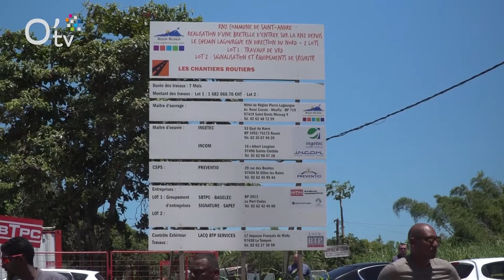Inauguration d'une nouvelle bretelle d'accès à la RN2 depuis St-Andre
Le réseau routier s'améliore dans l'Est. La nouvelle bretelle d'accès depuis le chemin Lagourgue est ouverte à la circulation depuis ce mercredi 29 novembre dans le sens St-André - St-Denis.